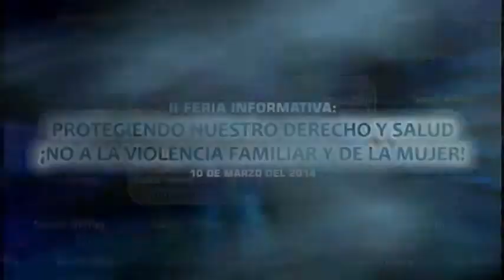10/03/14 II Feria Informativa Protegiendo nuestro derecho y salud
Sacco Willay (Edición 36).- La mañana del lunes 10 de marzo en el sector del ovalo de Marcavalle se realizó la "II Feria de Seguridad Ciudadana y Protección de nuestros derechos", organizado por el CODISEC de Santa Rosa de Sacco con el objetivo de promover la reducción de la inseguridad en el distrito, conocer nuestros derechos como ciudadanos y proteger nuestra salud. En la Feria estuvieron instalados los módulos del Centro de Emergencia Mujer, la ONG Filomena Tomayra Pacsi, Policía Nacional del Perú, el Centro ALEGRA, Centro de Salud CLASS del distrito, Sub Gerencia de Desarrollo del Gobierno Regional de Junín, la Gobenanción y el Juzgado de Paz, quienes brindaron información sobre seguridad ciudadana, derechos y deberes, asesoría legal, psicológica y sobre salud a la ciudadanía.